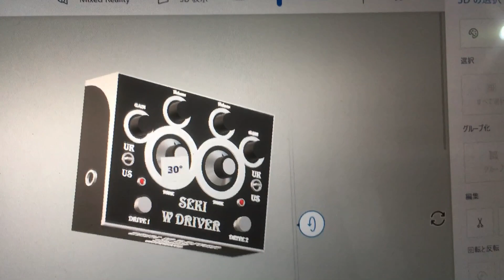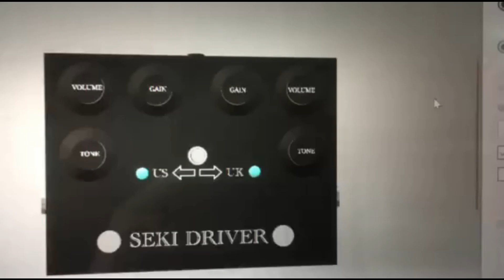頓挫したエフェクター製作プロジェクト「Seki Driver」公開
コンセプト：Allan Holdsworthの音が誰でも簡単に出せるようになるエフェクター
コロナで頓挫しました。